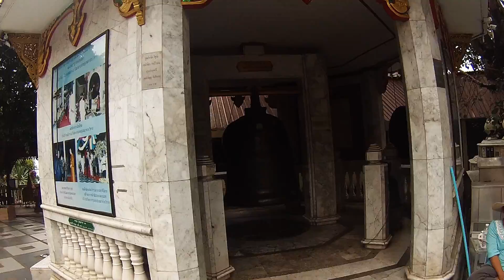Teaser 3 - Chiang Mai - Wat Phra That Doi Suthep